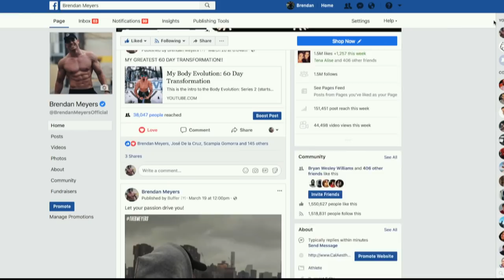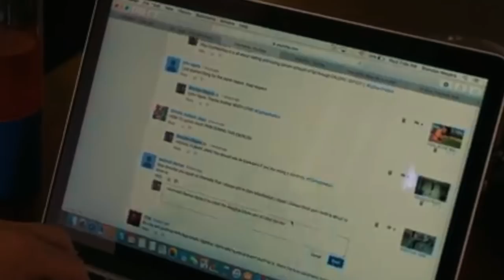I Started At 115 Lbs With Acne All Over My Face... Now This Is Me. | Brendan Meyers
1515 7TH ST., #381.
SANTA MONICA, CA
90401